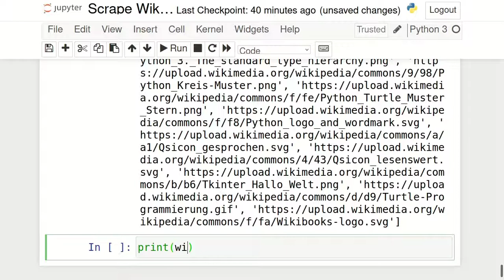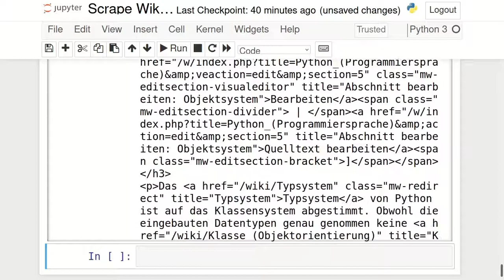Scrape Wikipedia with Python part 5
Wikipedia is one of those largest platforms which provides almost every piece of information for free. From your kindergarten till today, you must have visited this platform at least once to get any information from school presentations to professional research, Wikipedia helps everybody. In this lecture, I will take you through how to scrape Wikipedia articles with Python.
Unlike other sources of information websites, Wikipedia has its API to scrape data from its articles. Python being a general-purpose programming language provides packages for almost every task. So we have a package named Wikipedia for Python which we can use to scrape Wikipedia articles using Python.